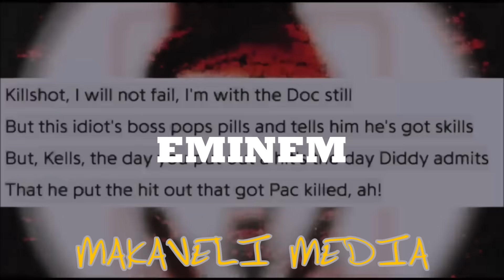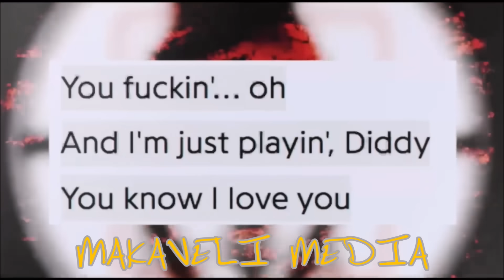"AFTER TELLING THE WORLD THAT P DIDDY KILLED TUPAC" SHOULD EMINEM FEARS FOR HIS LIFE?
EMINEM SAID P DIDDY KILLED TUPAC ON HIS MACHINE GUN KELLY DISS TRACK "KILL SHOT" JOE BUDDEN REVEALED ON HIS PODCAST THAT P DIDDY PROMISED TO HANDLE HIM!! WITH THAT THREAT OF REVENGE EMINEM WENT INTO HIDING!! NOW WITH THE NEW TUPAC SHAKUR MURDER INVESTIGATION GOING ON IN LAS VEGAS WITH KEEFE D! I KNOW P DIDDY AND EMINEM BOTH MUST BE PRETTY NERVOUS RIGHT ABOUT NOW!!